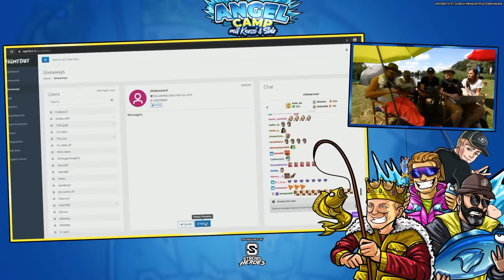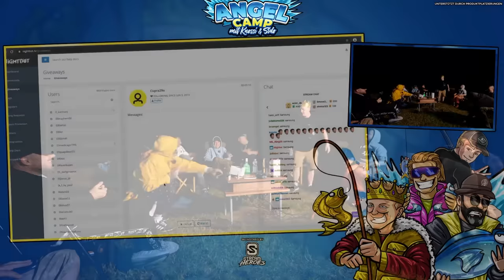Angelcamp mit Knossi & Sido - Tag 3 | Highlights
🐟Angelcamp 2020 - Highlights🐟

Produktion: BosePark Productions GmbH

Vodafone Instagram: vodafone_de
Samsung Instagram: samsungmobile_de

Streamheroes Instagram: streamheroesgg